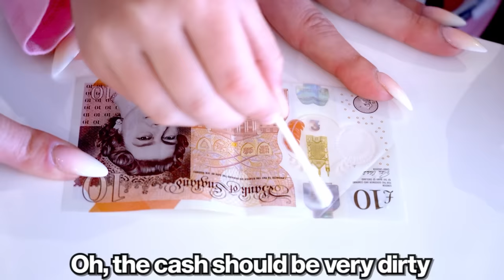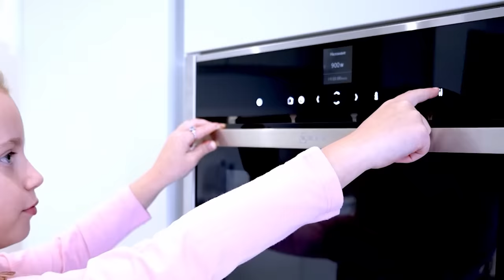BUSTING 100 MYTHS IN 24 HOURS w/ Gaby and Alex Family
Today Gaby and Alex Family will be testing 100 of the most INSANE and TRENDING MYTHS in 24 hours! Which of them are not confirmed and which are true?